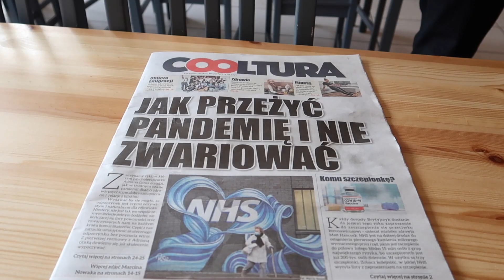Eksperyment na Jurku i dużo jedzenia || Vlog || GreatRepliKate